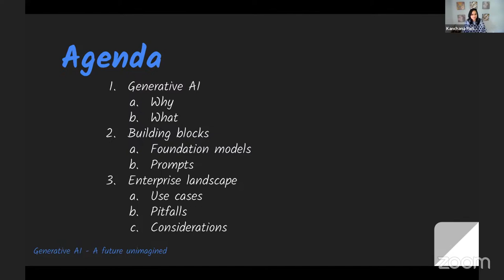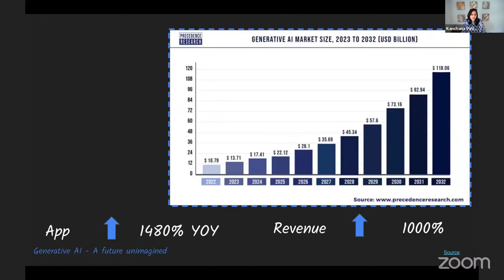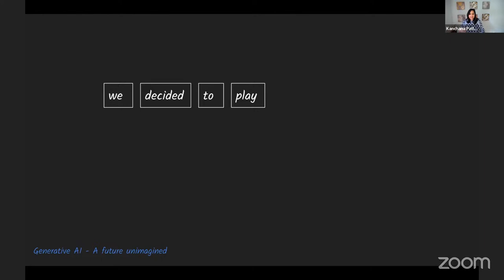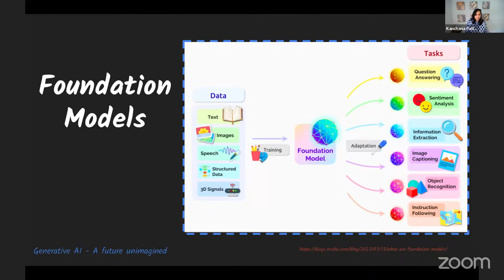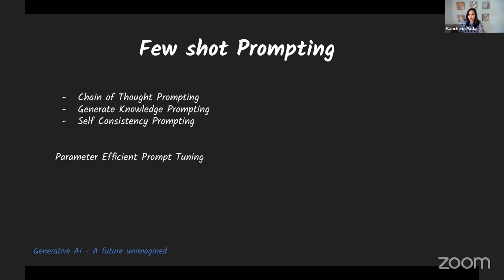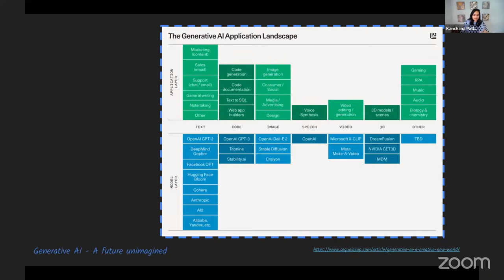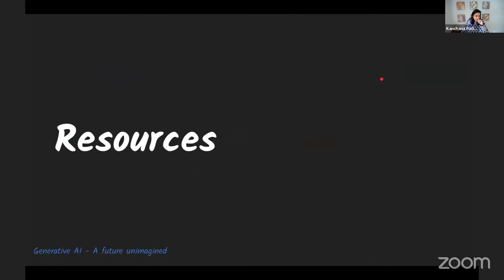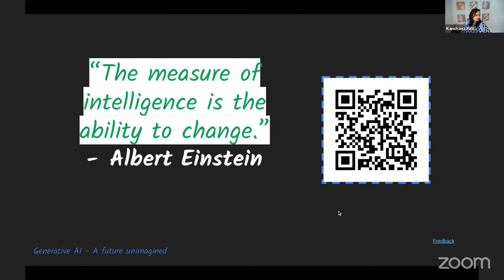Generative AI - A Future Unimagined | What is Generative AI | Impact of Generative AI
Today we're seeing revolutionary changes in Artificial Intelligence very similar to the Internet revolution or the smartphone revolution. Whether you're new to Artificial Intelligence or you are an expert, this is a fairly new area for most of us.

We'll start with the basics: What are the key components of Generative AI? What’s the history? What lies ahead? How will this change our lives, consumer, and enterprise? Where to get information? Who are the key players in this space?

Table of Contents:
 00:00 Introduction
01:10 Agenda
01:57 Generative AI
17:41 Building blocks
30:56 Enterprise Landscape
44:23 Resources